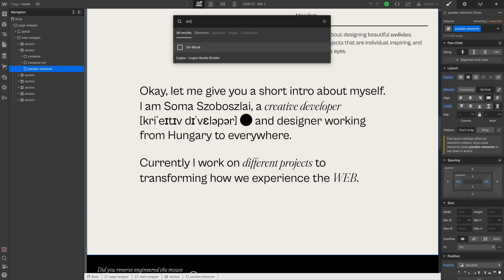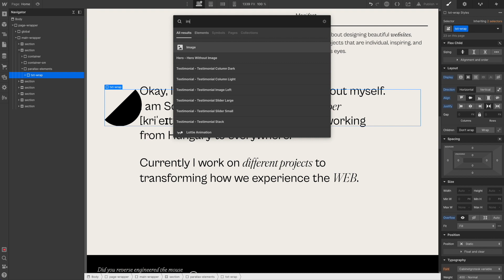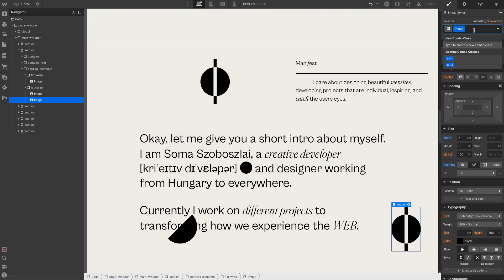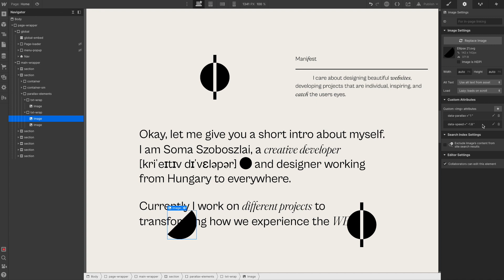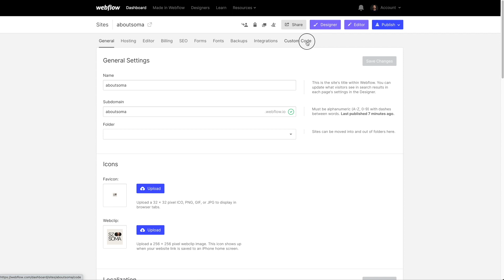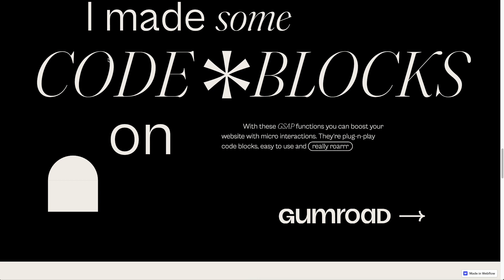FLUIDBLOCKS | 03 GSAP Parallax elements with attributes in Webflow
🎉 Join Fluid! Custom GSAP tutorials for Webflow

GSAP Parallax elements with attributes in Webflow
This is the 3rd code block in my pack, which is a data attribute controlled parallax solution for Webflow sites. You can target the parallax elements (images, SVGs, divs, etc) with data attributes in Webflow. Just add a speed value to control their speed and directions.

You can buy this and other code blocks on GUMROAD. Link below in the description. I appreciate every amount of money because I’d like to continue this new experience in Webflow and low-code content creation.